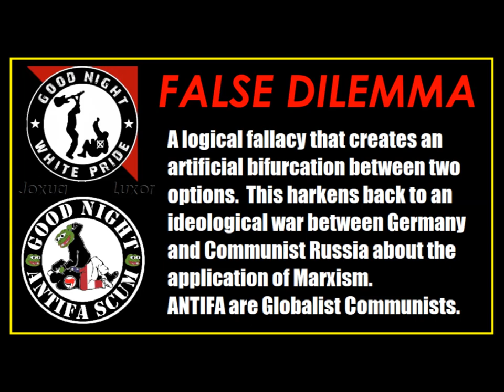Soap's Classics - MGTOW - The Alt Right Misconception alt-right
This was a ramble in the vault cleaned up and realized for your perusal on the BIG misconception that "alt-right" is MGTOW.